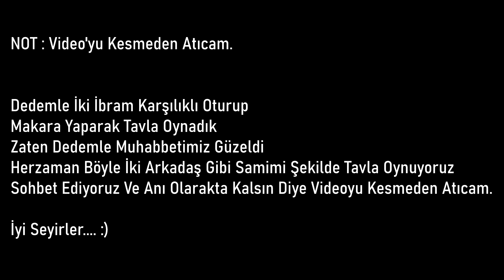Dedem İle Tavla Oynadık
HATIRA NİTELİĞİNDE BİR VİDEODUR.

BERGAMANIN EN EĞLENCELİ İNSANI TAM KARŞINIZDA DURUYOR BEN "İBRAHİM PANÇAR"  DELİ DOLU , EĞLENCELİ , KAFASI NE ESERSE ONU YAPAN , TANISANIZ SANKİ 40 YILLIK ARKADAŞ SAMİMİYETİNDE OLAN İÇİNİZDEN BİRİYİM.
HA BU ARADA İKİ BACAĞIDA OLMAYAN PROTEZ BACAK KULLANAN ENGELLİ BİRİYİM.

VİDEOMU İZLEDİĞİNİZ İÇİN TEŞEKÜR EDERİM.